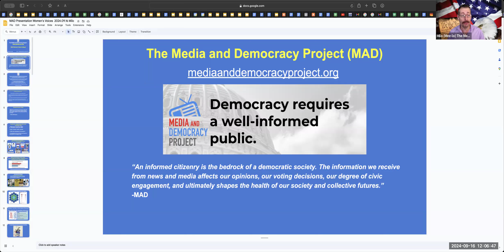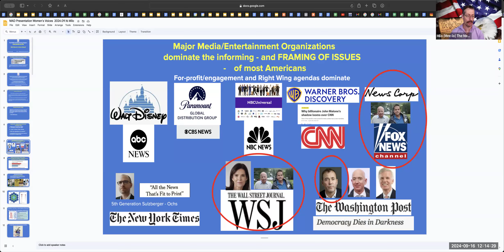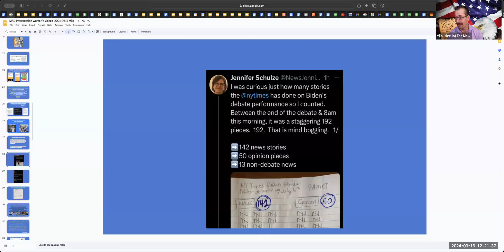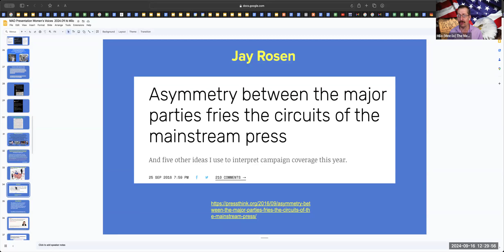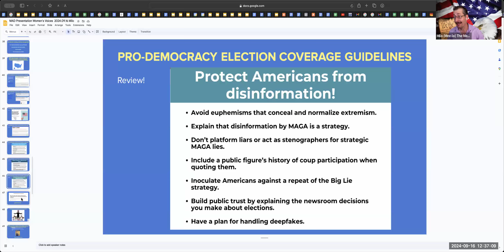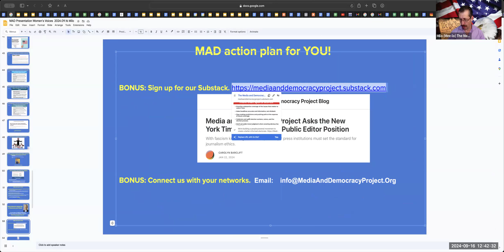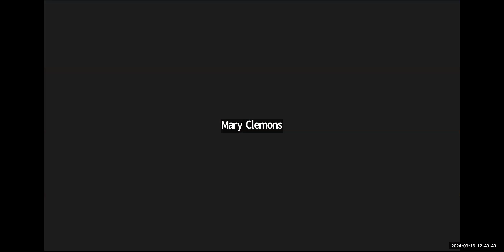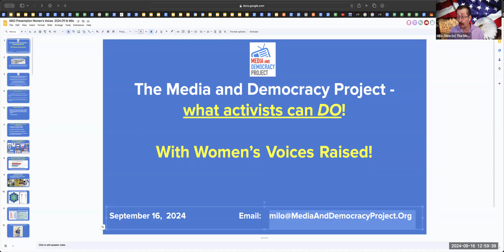WVR Sept. 16 Lunch & Learn-Media and Democracy: Advocating for a better-informed America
Milo Vassallo, executive director of the Media and Democracy Project (MAD) will join us to discuss concrete actions such as advocacy for and support of local journalism, demanding better pro-democracy media coverage, and efforts to hold media accountable for 2020 election lies.

MAD is a non-partisan, all-volunteer, 501(c)(4), grassroots civic membership organization formed in 2020. MAD is fighting for a more informative and pro-democracy media, operating in the public interest. MAD is alarmed by the power that media narratives wield over our society and electoral outcomes.

MAD advocates and empowers people to activate civically:

to support local and non-profit journalism
to advance media literacy and engage in media criticism
to advocate for legislative and regulatory solutions to support better media